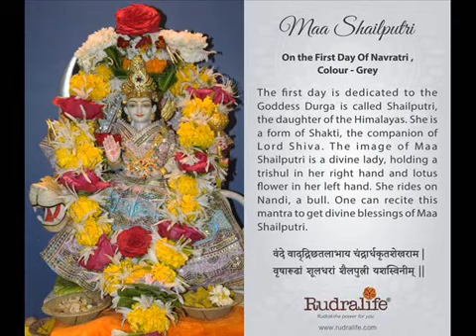Janam Tithi by Hindu Calendar*Celebrate your Hindu Birthday.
HOW TO FIND OUT YOUR BIRTHDAY BY HINDU CALENDAR. FOR EXAMPLE MY BIRTHDAY IS ON 29 JANUARY 1964 , WEDNESDAY - WHICH WAS FIRST DAY OF PHALGUN MONTH :-
01, Phalguna
Krishna Paksha, Pratipada
2020 Nala, Vikrama Samvata
Jabalpur, India
29
January 1964 - WEDNESDAY
Tithi - Krishna Paksha
Krishna Pratipada upto 03:00 AM
SO IN 2019
01, Phalguna
Krishna Paksha, Pratipada
2075 Virodhakrit, Vikrama Samvata
Ujjain, India
20
February 2019
Wednesday
In a similar manner you can find out your Hindu tithi birthday. In the beginning of a year.
The presiding deity of the first lunar day is Agni and it is good for all types of auspicious and religious ceremonies.

Panchang for 2020 , 29th January which will be both Vasant Panchami and the same year in English Calendar as was in Hindu Calendar when I was born.

Vasant Panchami
29th
January 2020
Wednesday / बुधवार

01, Phalguna
Krishna Paksha, Pratipada
2076 Paridhavi, Vikrama Samvata
Ujjain, India
10
February 2020
Monday

Vasant Panchami
16th
February 2021
Tuesday / मंगलवार

19, Magha
Shukla Paksha, Chaturthi
2076 Paridhavi, Vikrama Samvata
Ujjain, India
29
January 2020
Wednesday
 Vasant Panchami

01, Magha
Krishna Paksha, Pratipada
2077 Pramathi, Vikrama Samvata
Jabalpur, India
29
January 2021
Friday
Ishti, Magha Begins *North, Ganda Moola

01, Phalguna
Krishna Paksha, Pratipada
2077 Pramathi, Vikrama Samvata
Jabalpur, India
28
February 2021
Sunday

श्रीलक्ष्मीप्रद श्रीगणपति स्तोत्रम्
ॐ नमो विघ्नराजाय सर्वसौख्यप्रदायिने ।
दुष्टारिष्टविनाशाय पराय परमात्मने ॥ १ ॥
लम्बोदरं महावीर्यं नागयज्ञोपशोभितम् ।
अर्धचन्द्रधरं देवं विघ्नव्यूहविनाशनम् ॥ २ ॥
ॐ हृॉं हृीं ह्रूँ हृैं हृौं हृः हेरम्बाय नमो नमः ।
सर्वसिद्धिप्रदोऽसि त्वं सिद्धिबुद्धिप्रदो भव ॥ ३ ॥
चिन्तितार्थप्रदस्त्वं हि सततं मोदकप्रियः ।
सिन्दूरारुणवस्त्रैश्र्च पूजितो वरदायकः ॥ ४ ॥
इदं गणपतिस्तोत्रं यः पठेद् भक्तिमान् नरः ।
तस्य देहं च गेहं च स्वयं लक्ष्मीर्न मुञ्चति ॥ ५ ॥
॥ इति श्रीलक्ष्मीप्रद श्रीगणपति स्तोत्रं संपूर्णम् ॥

हिंदी अर्थ (श्रीगणेश-अङ्क कल्याण गोरखपुर)

सम्पूर्ण सौख्य प्रदान करनेवाले सच्चिदानन्दस्वरुप विघ्नराज गणेशको नमस्कार है  । जो दुष्ट-अरिष्टका नाश करनेवाले परात्पर परमात्मा है । जो महापराक्रमी, लम्बोदर, सर्पमय यज्ञोपवीतसे सुशोभित, अर्धन्द्रधारी और विघ्न समूहका विनाश करनेवाले हैं, उन गणपतिदेवकी मैं वन्दना करता हूँ । ॐ हृॉं हृीं ह्रूँ हृैं हृौं हृः हेरम्बको नमस्कार है । भगवन् आप सब सिद्धियोंके दाता हैं, आप हमारे लिये सिद्धि-बुद्धिदायक हों । आपको सदा ही मोदक प्रिय हैं ।  आप मनके द्वारा चिन्तित अर्थको देनेवाले हैं । सिन्दूर और लाल वस्त्रसे पूजित होकर आप सदा वर प्रदान करते हैं । जो मनुष्य भक्तिभावसे युक्त हो इस गणपति स्तोत्रका पाठ करता है, स्वयं लक्ष्मी उसके देह-गेहको नहीं छोडती ।

श्रीलक्ष्मीप्रद श्रीगणपति स्तोत्रम्